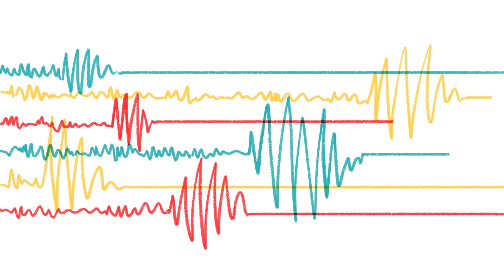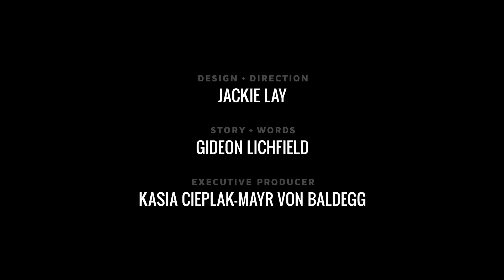What Happens Inside a Dying Mind?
What makes a person believe that he visited heaven? Is there a way for science to get at what’s really going on? In the April 2015 issue of the Atlantic, Gideon Lichfield mounts an empirical investigation of near-death experiences, concluding that more rigorous research must be pursued to understand what happens in the minds of "experiencers," as they call themselves.

One thing is abundantly clear, though. Near-death experiences are pivotal events in people's lives. "It's a catalyst for growth on many different levels—psychologically, emotionally, maybe even physiologically," says Mitch Liester, a psychiatrist.